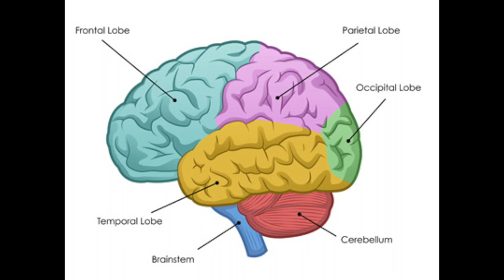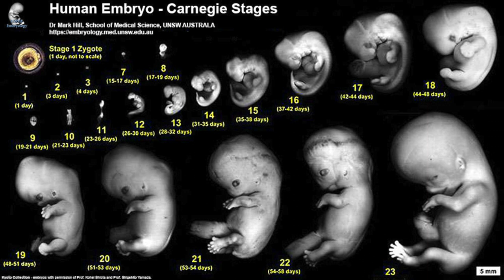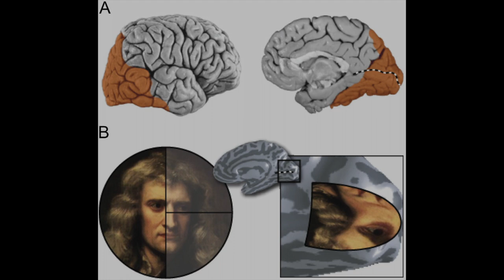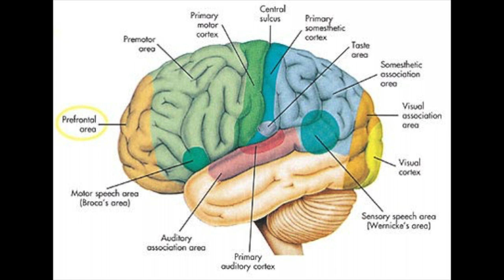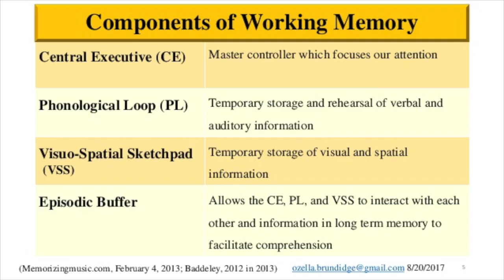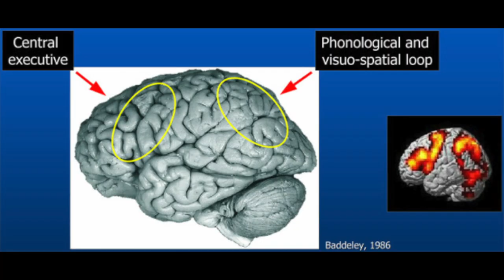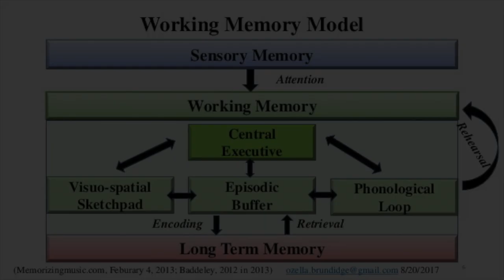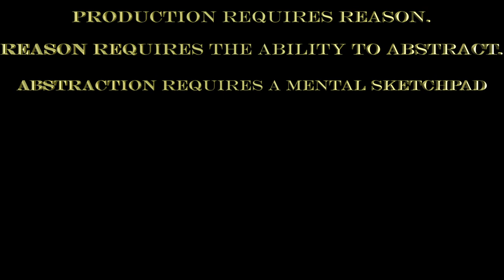Introduction to the Senses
We are standing in the anteroom of epistemology. The ground begins to shift underneath us. The door to epistemology vanishes into the wall, and a window to the senses begins to open.